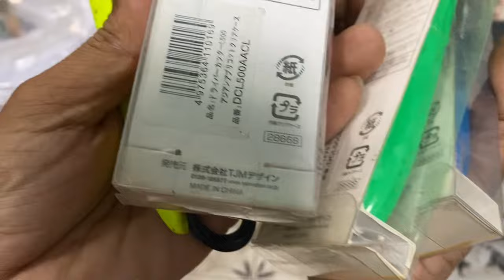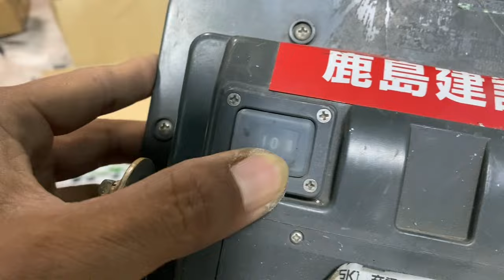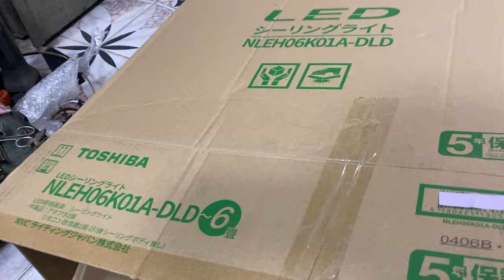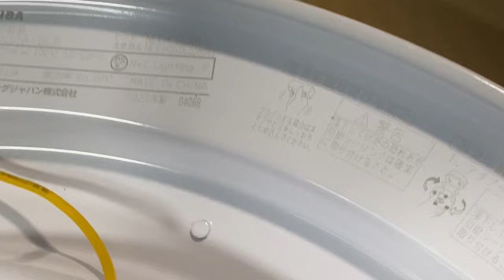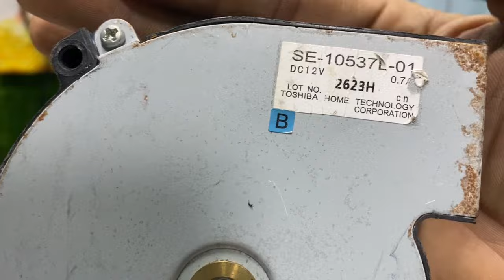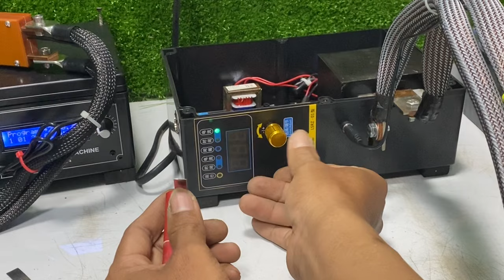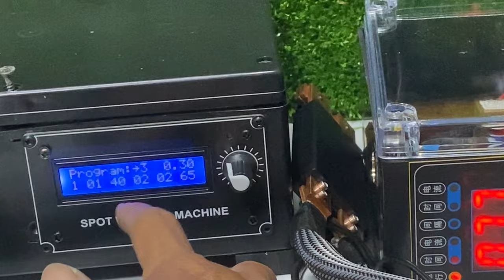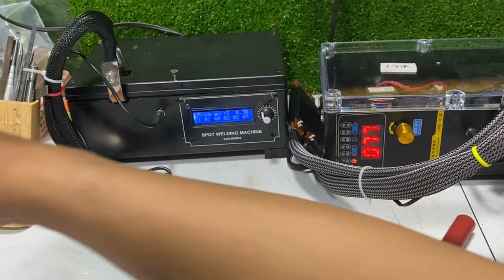27.6.2024:Mua đèn led KM biến áp,máy hàn cell pin 1tr7,vít DDL2 18V,vít Nati ngắt lực.LH:0966.899730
Giá 1 quạt 220v 100k 1 cái.
Dao Tajima 70k 1 cái.
Đèn led Toshiba 900k tặng biến áp 900k.
Máy hàn cell pin đồng thanh+mạch 2 xung BTA 100 hoàn thiện có hộp(ko kèm cáp và tay hàn) giá 1tr7.
Cáp hàn và tay hàn có nhiều loại khác nhau AE có thể tự mua tùy thích hoặc LH shop có 2 mẫu trên clip.